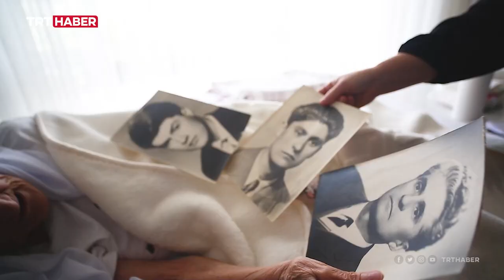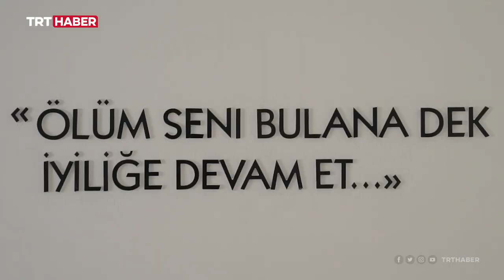Bursa’nın iyilik meleği: Hatice Dilruba Duman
Evinin mutfağında bir başına giriştiği iyilik hareketi, büyüyerek bugün 38 kişinin çalıştığı bir organizasyona dönüştü.  ‘İhtiyaca göre yardım’ ilkesi ile pek çok kişiye ulaşan Hatice Dilruba Duman’ı birlikte tanıyalım.